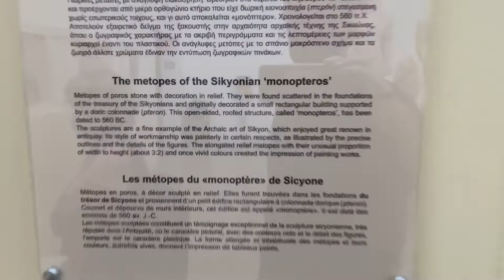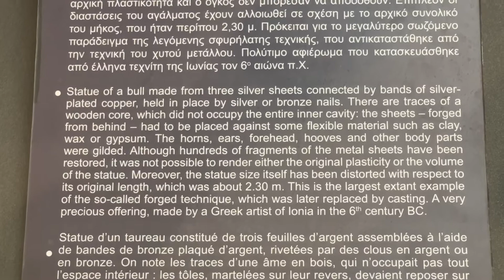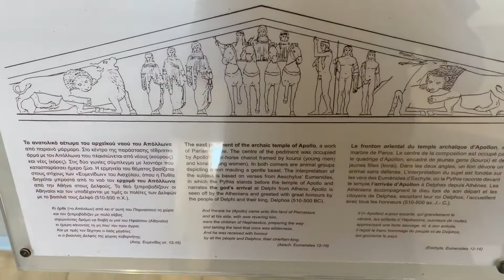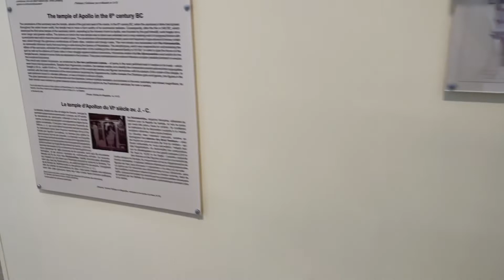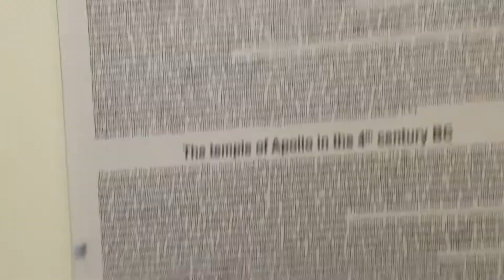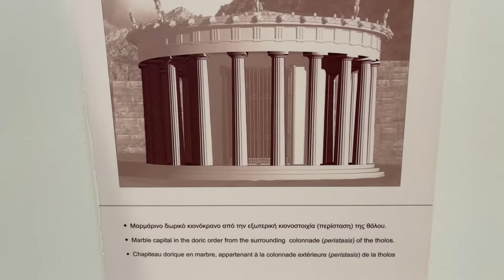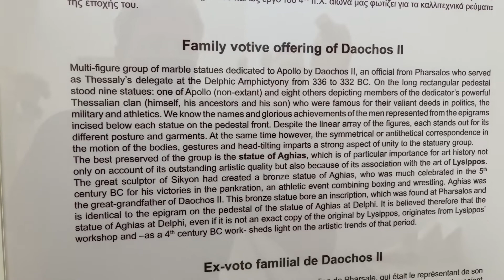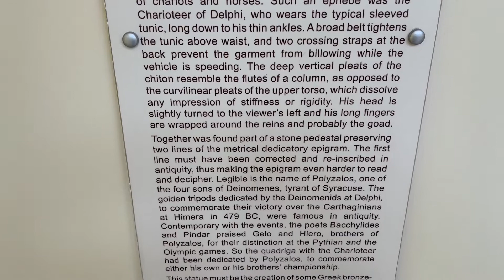Delphi Archaeological museum or Αρχαιολογικό Μουσείο Δελφών. Amazing! - Delphi Greece - ECTV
Delphi Archaeological museum (Modern Greek : Αρχαιολογικό Μουσείο Δελφών) is one of the principal museums of Greece and one of the most visited. It is operated by the Greek Ministry of Culture (Ephorate of Antiquities of Phocis). Founded in 1903, it has been rearranged several times and houses the discoveries made at the Panhellenic sanctuary of Delphi, which date from the Late Helladic (Mycenean) period to the early Byzantine era.

Organised in fourteen rooms on two levels, the museum mainly displays statues, including the famous Charioteer of Delphi, architectural elements, like the frieze of the Siphnian Treasury and ex votos dedicated to the sanctuary of Pythian Apollo, like the Sphinx of Naxos. The exhibition floor space is more than 2270m2, while the storage and conservation rooms (mosaics, ceramics and metals) take up 558m2. Visitors are also catered to by an entrance hall, a cafeteria and a gift shop.

First museum
A first, rather small museum was inaugurated on 2 May 1903 to celebrate the end of the first great archaeological campaign of French excavations and to exhibit the findings. The building was designed by the French architect Albert Tournaire, financed by a trust established by the Greek banker and philanthropist Andreas Syngros. Two wings framed a small central building. The arrangement of the collection, designed by the director of the archaeological expedition, Théophile Homolle, was inspired by the view that the architectural parts and sculptures should be put "in context". Thus, parts of the main monuments of the site were reconstructed with plaster.[3] Yet, the exhibits took every inch of available space, making the exhibition look pretty crammed. Furthermore, the museographic approach lacked any chronological or thematic arrangement. The quality of the exhibits themselves was thought to be self-explanatory. The first exhibition was thus destined more to the pleasure of the eyes than to any educational purpose.

Subsequent phases
Despite the admiration it inspired to the Greek and international community, already in the 1930s the museum was becoming too small to accommodate new findings or the increasing number of tourists.[2] In addition, its arrangement (or, rather, the absence of it) and the plaster restorations were being increasingly criticized. Finally, its entire appearance was criticized as a little too "French" in a period which insisted on "Greekness." The construction of a new building was launched in 1935. The new museum was representative of the architectural trends of the Interwar period and was accomplished in 1939, including a new arrangement of the objects by the Professor of Archaeology at Thessaloniki, Constantinos Romaios. The reorganisation of the Archaic collections was entrusted to the French archaeologist Pierre de La Coste-Messelière, who discarded the plaster restorations of significant artefacts, including that of the Siphnian Treasury, which had become one of the principal attractions. The antiquities were presented in a chronological order, listed and labelled.[4]

However, this arrangement was only briefly in use. The outbreak of World War II constituted a major threat to the antiquities which were put into storage. Part was kept at Delphi in the ancient Roman tombs or in specially dug pits in front of the museum. The most precious objects (the chryselephantine objects, the silver Statue of a Bull discovered three months before the outbreak of war, and the Charioteer were sent to Athens in order to be stored in the vaults of the Bank of Greece. They remained there for ten years. The charioteer was on display in the National Archaeological Museum of Athens until 1951. The region of Delphi was at the heart of the combat zone in the Greek civil war and the museum was not reopened until 1952. For six years, visitors could view the arrangement that had been envisioned in 1939. However, the museum proved insufficient and it was necessary to undertake a new phase of construction, completed in 1958.[5]

The renovation of the museum was entrusted to the architect Patroklos Karantinos and the archaeologist Christos Karouzos was sent from the National Archaeological Museum of Athens to rearrange the collection, under the supervision of the ephor of Delphi, Ioanna Constantinou. Karatinos created two new exhibition halls and modified the structure to allow more natural light into the building. The arrangement of the collection remained chronological, but a greater ...